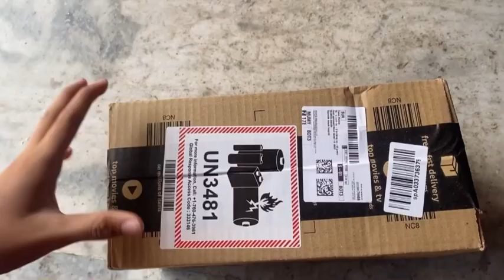31 March 2023